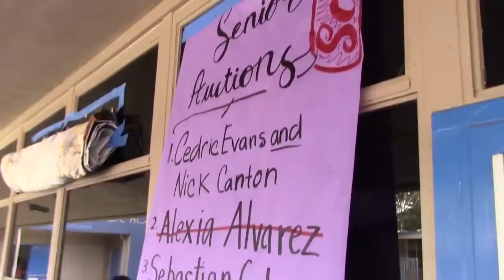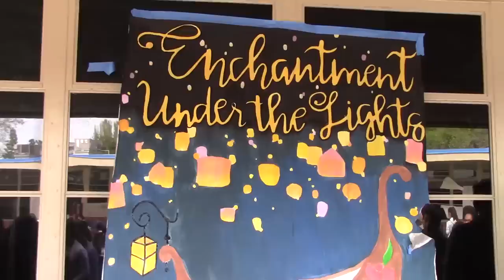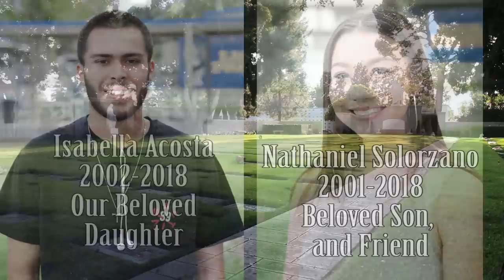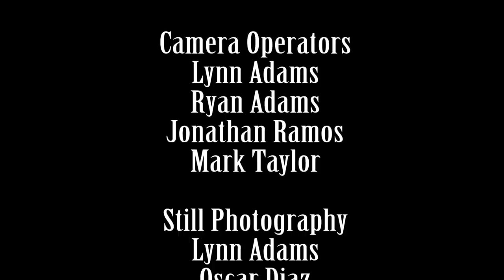Edgewood High School - Every 15 Minutes 2018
April 2018, Edgewood High School participated in California Highway Patrol's Every 15 Minutes program, this is their story.